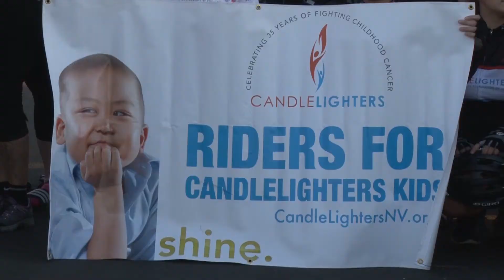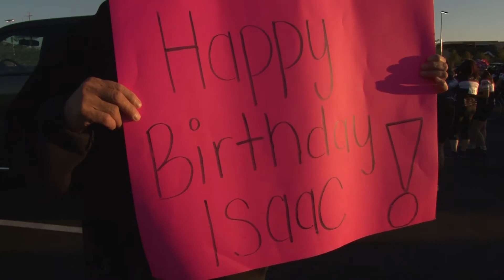Tour de Summerlin 2015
Summerlin - A master-planned community featuring new homes in Las Vegas hosted its 14th annual non-competitive cycling event, with three new courses starting and ending in Downtown Summerlin.